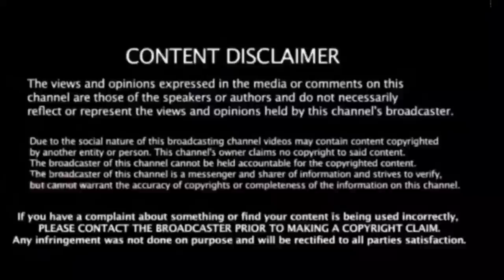🔴LIVE : தமிழகத்தின் புதிய ஆளுநராககும் அனுசியா ! கையெழுத்திட்ட ஜனாதிபதி ! குஷியில் திமுகவினர் !